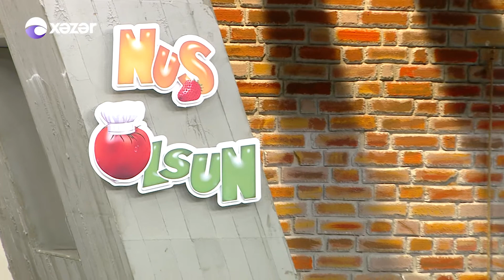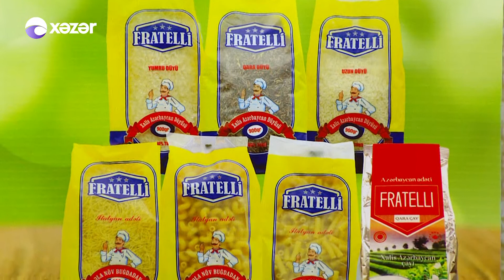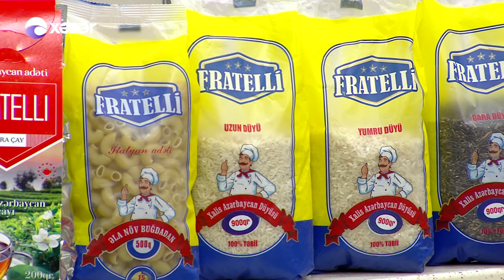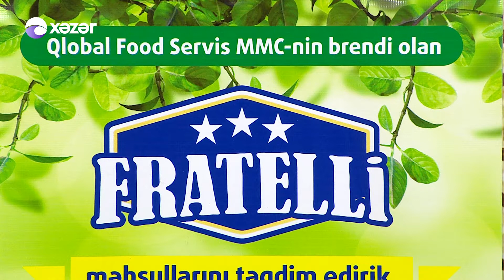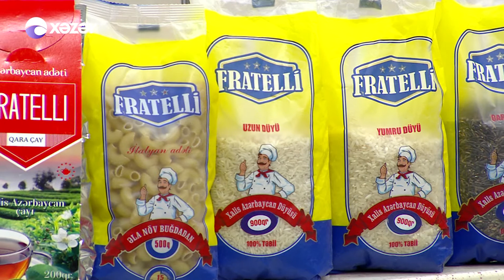Nuş Olsun (17.05.2017)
Sağlam həyat tərzi dedikdə səmərəli qidalanma nəzərdə tutulur. Səmərli və düzgün qidalanma üçün isə “Nuş olsun” verilişi hər kəsin izləyəcəyi proqramdır. Səma Camal və Ağakərim Əbülfəzoğlunun aparıcısı olduğu proqram həftə içi 5 gün 12:25-də “Xəzər” televiziyasında yayımlanır. Proqramda ən müasir Avropa reseptləri əsasındakı yeməklər, salatlar və şirniyyatlarla tanış olub, onları öz əllərinizlə hazırlaya biləcəksiniz. Verilişin əsas məqsədlərindən biri də, gizli olan mətbəx sirlərini açıqlamaqdır. Eyni zamanda xanımlara evdarlıq sirləri, doğru qidalanma, sağlam yaşam devizi altında insanlara məsləhətlər verilir. Yeməklərinizi dadında və duzunda saxlamaq, ağız dadınızı itirməmək üçün mütləq bu verilişi izləyin.